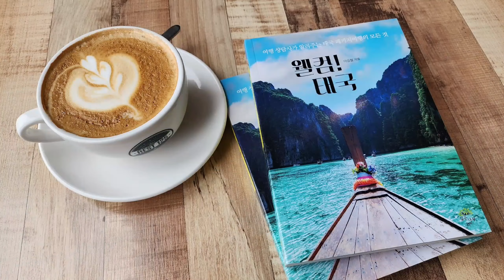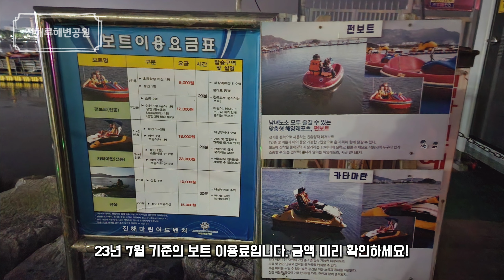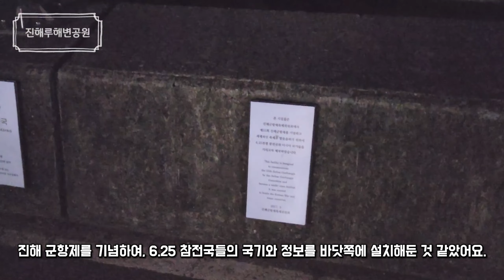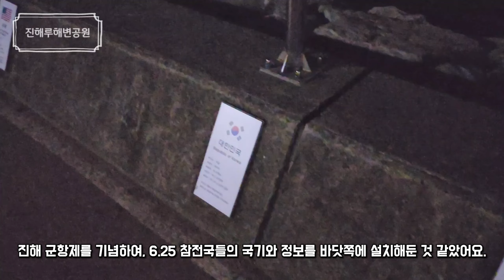창원시 진해 진해루해변공원, 야경이 멋진 진해 명소 공원 (South Korea Travel : Changwon Jinhae Jinhaeru Beach Park)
Hello~!
This video is about Korea travel introduction.
: Introduction of Changwon Jinhae Jinhaeru Beach Park

여행으로 창원을 다녀온 것은 이번이 처음인데요.
창원에 어디 가볼만한 곳이 있을까 해서 검색해보니, 진해쪽에 명소들이 좀 몰려있는 편이더라구요.
그 중에서도, 진해에서 꽤 괜찮은 야경과 밤바다를 볼 수 있는 곳이 있다고 해서 한번 찾아가 보았습니다.
바로, '진해루해변공원' 이라는 곳입니다. ^^

00:00 오프닝
00:49 진해루해변공원
10:23 엔딩